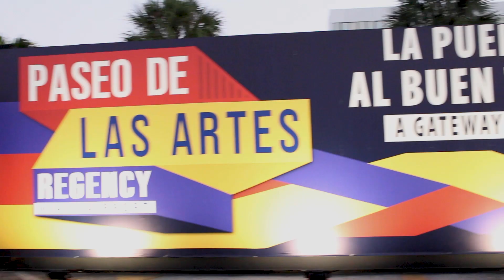Galapago Spot 4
Client: Parabajitos
Camera and Editing: Salgado Studios